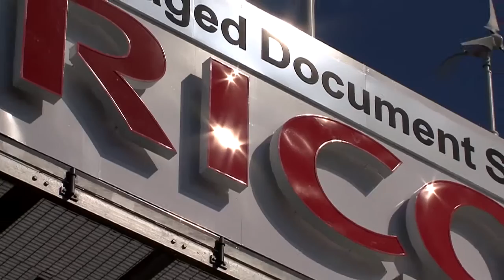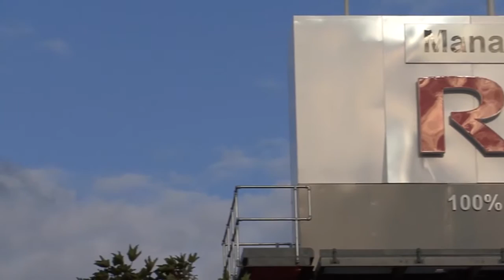Ricoh's European eco-board in London, powered 100 per cent by wind and solar power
In June 2011, Ricoh Europe unveiled Europe's first 'eco-board', a billboard powered 100 per cent by wind and solar power. The Ricoh eco-board is the first of its kind in Europe in having dual natural sources of power so that it illuminates only when sufficient power is collected.

The European eco-board is located on the M4 motorway which runs from London to London Heathrow airport. The eco-board is powered by 96 solar panels and 5 individual wind turbines and forms a key part of Ricoh's overall commitment to raising environmental awareness in the region.

Travellers across Europe journeying into the heart of London will pass the eco-board which carries Ricoh's Managed Document Services message -- the company's sustainable approach to streamlining business processes and document workflows.